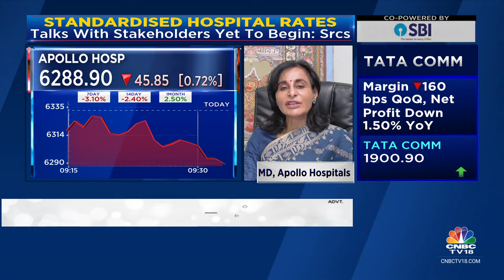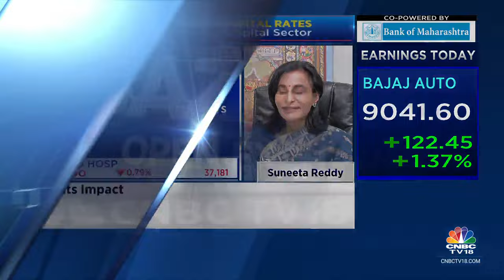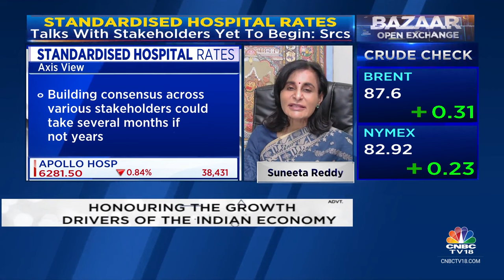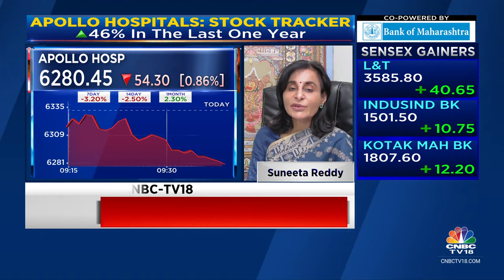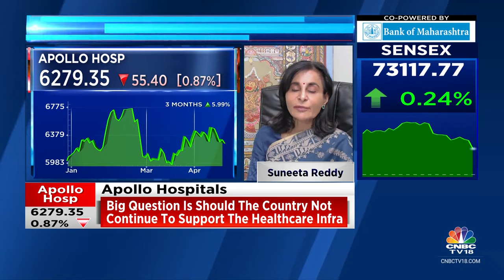Discussion On Standard Rates Are Likely To Take Place Post Elections: Apollo Hospitals | CNBC TV18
Discussion on standard rates are likely to take place post elections says Suneeta Reddy of Apollo Hospitals. Discussing SC's call for standardised hospital rates with Prashant nair, Reema Tendulkar, Sonia Shenoy, says that they already have packages with standard rates

n18oc_business